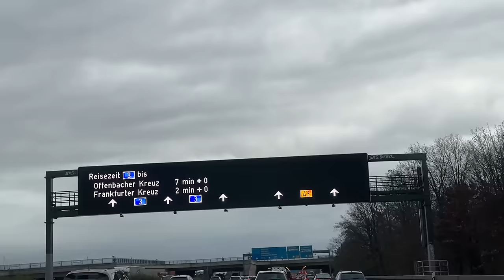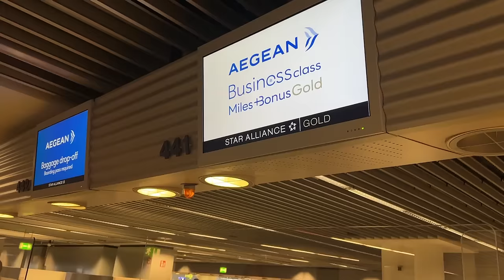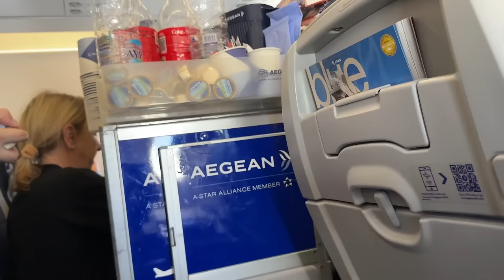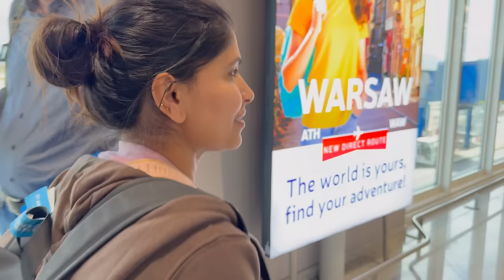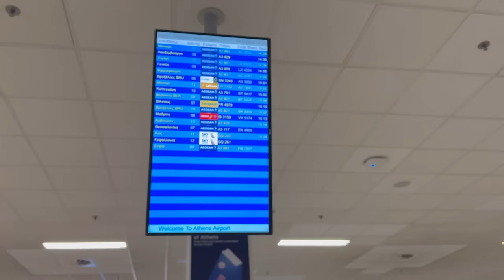2 flights घेऊन आम्ही ग्रीस च्या सर्वात सुंदर ठिकाणी पोहचलो | Journey to Greece | Greece EP-1 #906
नमस्कार,

We had to change two flights to get there, but it was totally worth it. Join us as we explore the stunning landscapes and crystal-clear waters, and immerse ourselves in the rich culture of this Greek paradise. Don't miss out on this unforgettable adventure! 🌴✈️🇬🇷

धन्यवाद.